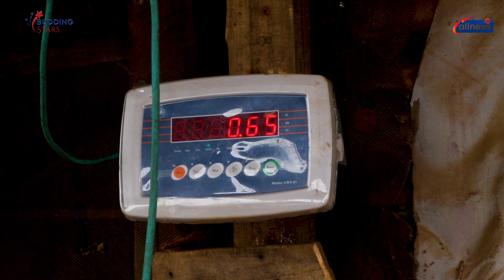BUDDING STARS: Chijioke a creative Nigerian artist who makes artworks from scrap materials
Chijioke  Nwoga is a Nigerian artist who makes scrap materials into art.
He is helping to curb waste and solving environmental issues by recycling this waste and creating beautiful works of art.
He is talented in creating metal sculptures and he likes NATURALISM, REALITY and ELONGATED FIGURES.
Even though Chijoke Nwoga is doing well in his line of field, he is yet to receive any recognition award in Nigeria.